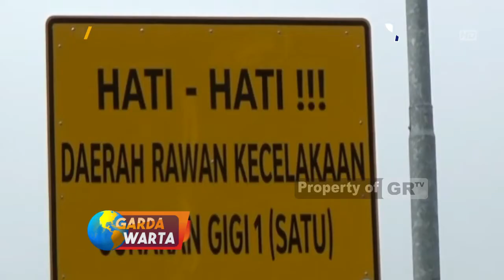MAGETAN - Jalur Mudik Alternatif Karanganyar - Magetan Masih Lengang